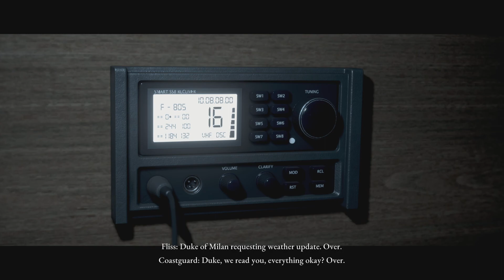The Dark Pictures Anthology: Man of Medan part 2